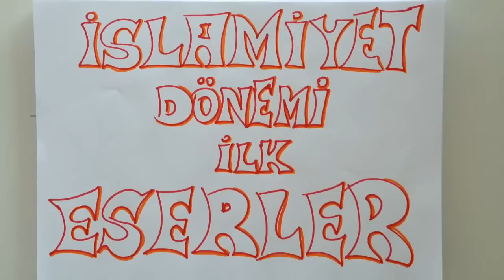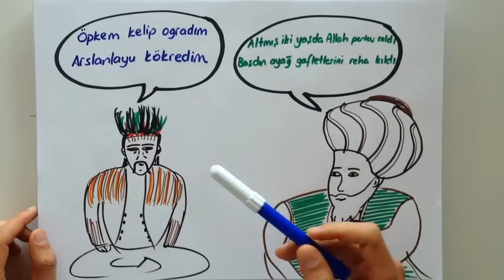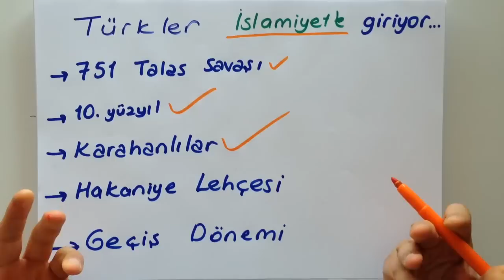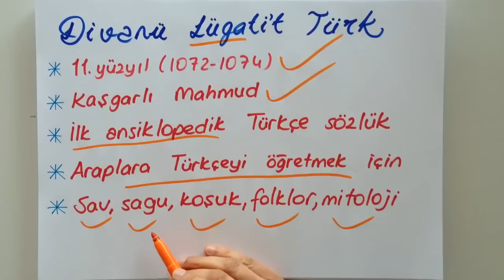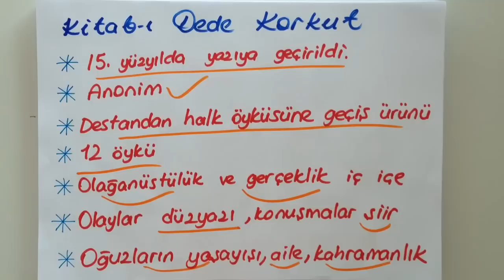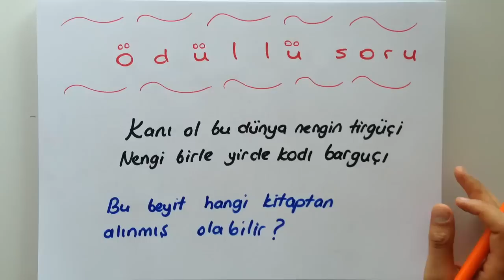5dk da İSLAMİYET DÖNEMİ İLK ESERLER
Tonguç'la 5 dakikada İSLAMİYET DÖNEMİ İLK ESERLER konusunu öğrenmek istemez misin? Çıkabilecek soruların özellikle altını çizdiğimiz bu videoyu sakın kaçırma!

Okul müfredatına uygun, Meb'e uyumlu edebiyat videolarımızı Tonguçlamalısın!

Bu arada unutma, paylaşmak güzeldir! Facebook'unda, twitter'ında videomuzu paylaş! :)